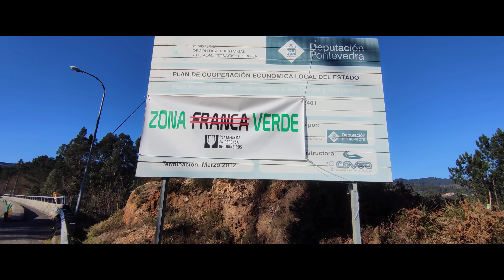EP-2401 DE TORNEIROS A MOSENDE SABADO 28-1-2023